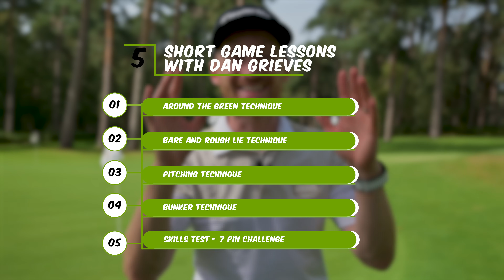The BEST Short Game Lesson EVER Given! MUST WATCH! (Dan Grieve)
THE BEST SHORT GAME LESSON EVER GIVEN BY DAN GRIEVE TO SEB ON GOLF.

@DanGrieveGolf is a true Master of his craft. Be sure to check out his channel and all his socials to get your short game razor sharp.